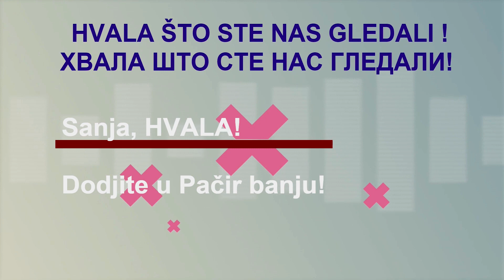FILOZOFIJA LEPOTE I VEDRINE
Sanja Vlahović je divna mlada osoba trenutno pri kraju mastera na filozofiji u Beogradu.  Spontano smo proćaskali o temama antičkih filozofa koji su stvarali filozofiju iz sreće i ljubavi. Pogledajte video do kraja.

Autor, voditelj, montažer: mr sci.